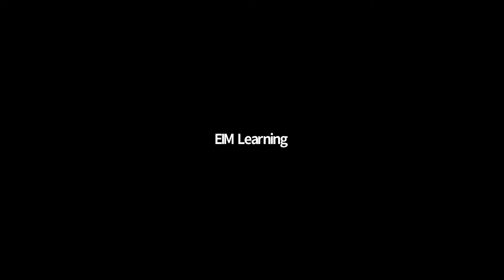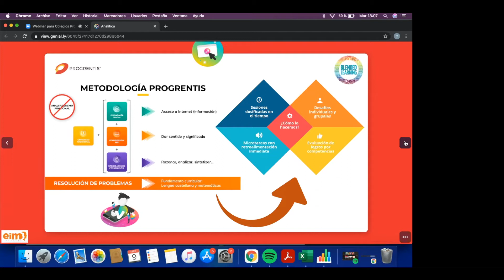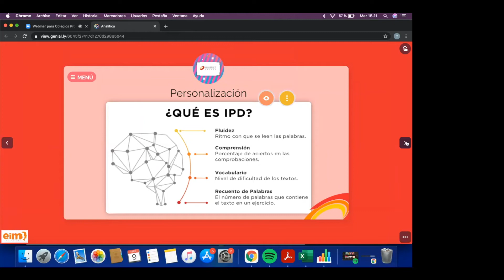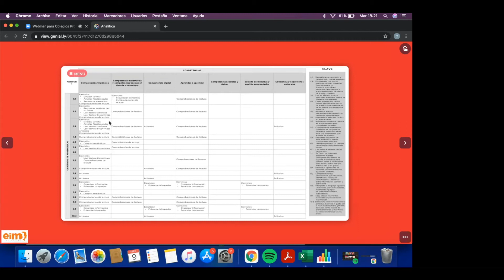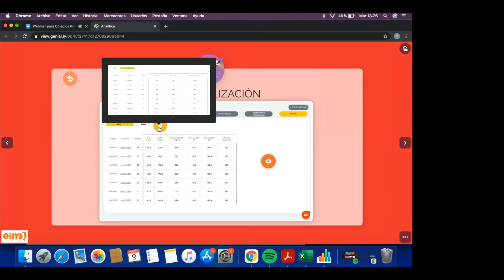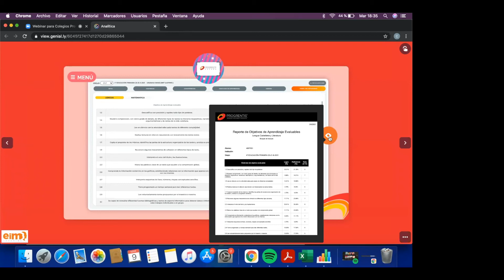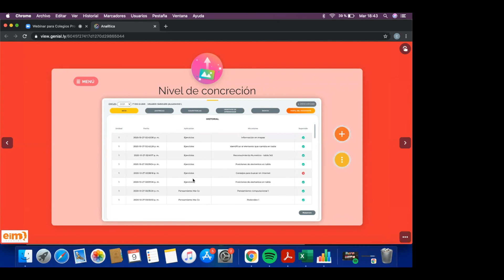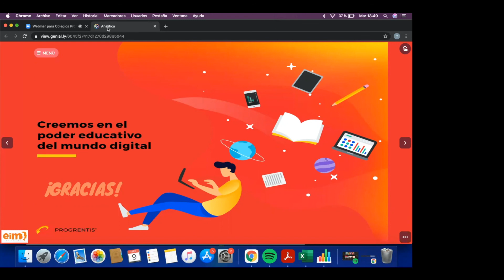Webinar | Analítica del aprendizaje en Progrentis | EIM Learning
¿Cómo analizar y tomar decisiones a partir de los datos sobre el proceso de
aprendizaje que siguen los estudiantes con PROGRENTIS?

Hablaremos de cómo interpretar los informes de destrezas, evaluación por competencias y objetivos de aprendizaje.